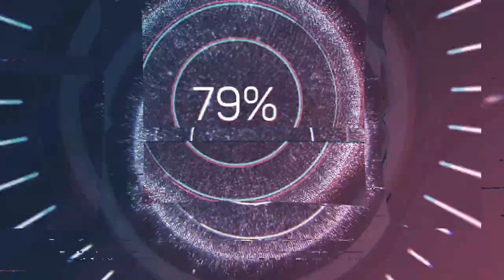Antonio Rosetti (c.1750-1792) - Concerto per due corni principale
Composer: Antonio Rosetti (c.1750-1792)
Work: Concerto per due corni principale (Kaul deest)
Performers: Solists from London Collaborative Orchestra

Painting: Unknown artist (18th Century German School) - Par Force Hunt

Antonio (Anton) Rosetti [Rösler, Rössler]
(Leitmeritz [now Litoměřice], c.1750 - Ludwigslust, 30 June 1792)

Bohemian composer and double bass player. The precise date and location of his birth remain uncertain. When he died in 1792, the death register in Ludwigslust recorded his age as 42, placing his birth in the year 1750. He is believed to have received early musical training from the Jesuits in Prague. In 1773 he left his native country and found employment in the Hofkapelle of Prince Kraft Ernst of Oettingen-Wallerstein whom he served for sixteen years, becoming Kapellmeister in 1785. While there, he orchestrated two piano concerti by Anna von Schaden. In July 1789 Rosetti left Wallerstein to accept the post of Kapellmeister to the Duke Friedrich Franz I of Mecklenburg-Schwerin in Ludwigslust where he died in service of the duke on 30 June 1792 at the age of 42 years. In 1777, he married Rosina Neher, with whom he had three daughters. In late 1781 he was granted leave to spend 5 months in Paris. Many of the finest ensembles in the city performed his works. Rosetti arranged for his music to be published, including a set of six symphonies published in 1782. He returned to his post, assured of recognition as an accomplished composer.

As a composer, he wrote over 400 compositions, primarily instrumental music including many symphonies and concertos which were widely published. Rosetti also composed a significant number of vocal and choral works, particularly in the last few years of his life. Among these are German oratorios including Der sterbende Jesu and Jesus in Gethsemane (1790) and a German Hallelujah. The English music historian Charles Burney included Rosetti among the most popular composers of the period in his work A General History of Music. Rosetti is perhaps best known today for his horn concertos, which Mozart scholar H. C. Robbins Landon suggests (in The Mozart Companion) may have been a model for Mozart's four horn concertos. Rosetti is also known for writing a Requiem (1776) which was performed at a memorial for Mozart in December 1791. Attributing some music to Rosetti is difficult because several other composers with similar names worked at the same time, including Franciscus Xaverius Antonius Rössler.